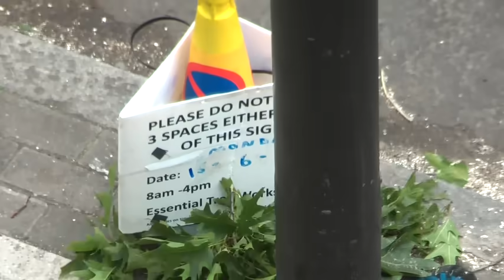Oak tree carefully dismantled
15 June 2015: A 100 year red oak on Wandsworth Common, suffering from 'severe basal decay and the presence of the root decay fungus Ganoderma' is cut down in a matter of a few hours. The operation was carried out with great care and skill, but a sad event.